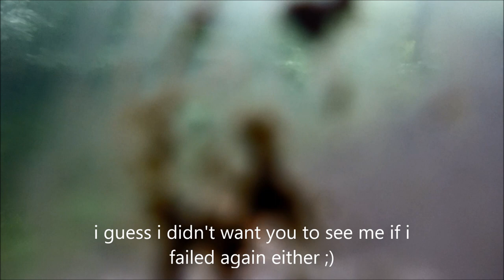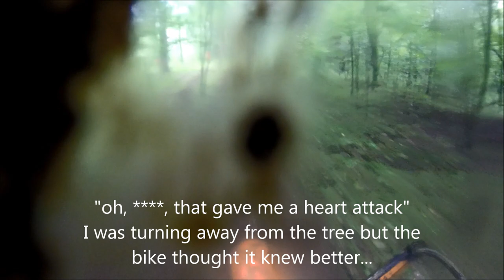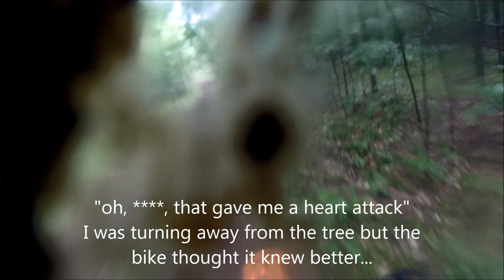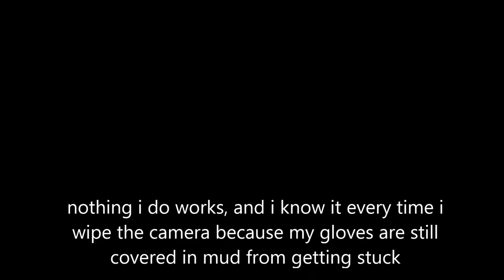Lap 1 - WNYOA Round 9 - Scooters 2014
WNYOA Round 9 - Scooters 2014

Rider #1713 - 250C+ Class (23+) - Lap 1

Results:
8th out of 9 in class
160th out of 192 overall